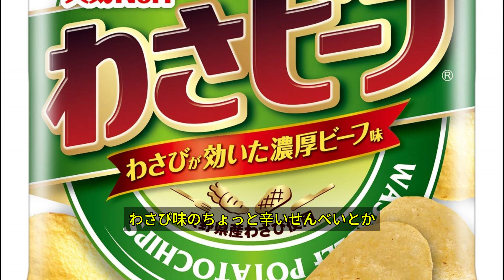【JP & EN subtitles】50お土産 / Gifting culture JLPT N5 / N4 / N3 Beginner Intermediate Monologue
↓ふりがなと英語訳、重要単語リスト付きの トランスクリプト（Transcript with the useful vocabulary list, Furigana and English translation）↓